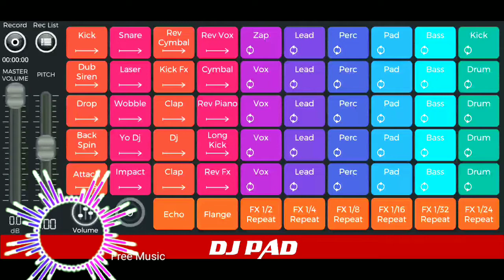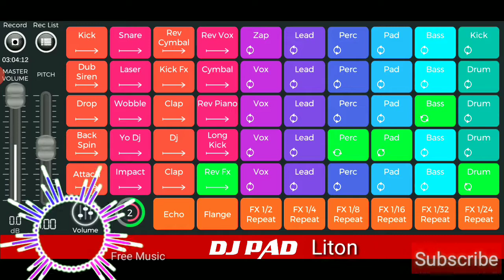Homemade DJ remix song on mobile app . Dj pad Android devices . Simple dj making song on mobile app